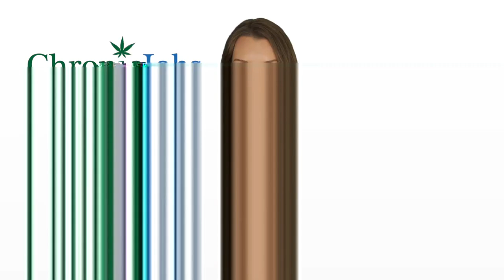Palm Bay Marijuana Jobs